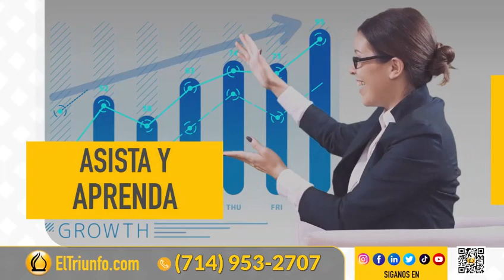Conferencia "Finanzas con Acción de Gracias"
El jueves 30 de noviembre, a las 6:30 p.m., en el edificio de El Triunfo Corporation, le esperamos en la conferencia "Finanzas con Acción de Gracias". Carlos Guamán, el superman de los negocios, y su servidor, Gustavo Vargas Saucedo, estaremos explicando los 25 puntos más importantes para que usted, empresario y dueño de negocio, maximice sus ganancias, ahorre miles de dólares en impuestos y proteja su patrimonio, su familia y su futuro. "Finanzas con Acción de Gracias" es el seminario de negocios que estabas esperando. ¡Asiste y aprende con nosotros! Tendremos sesión de preguntas y respuestas y la posibilidad de conectarte con mentes emprendedoras como tú. Regístrate ya, la entrada es libre, llamando o enviando un texto al 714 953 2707. "Finanzas con Acción de Gracias" es un evento financiero más producido por El Triunfo Corporation.